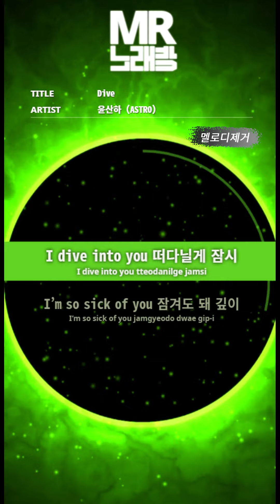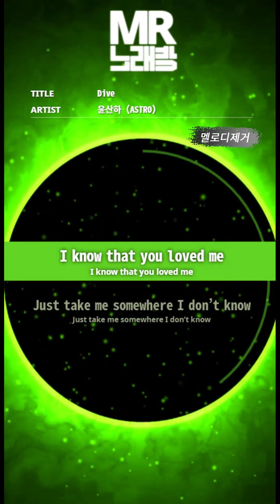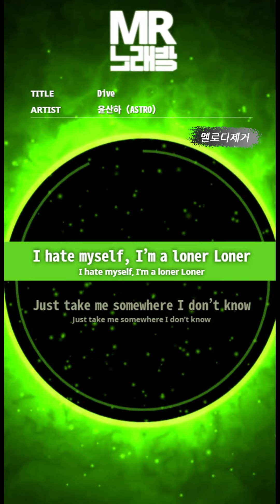[MR노래방ㆍ멜로디 제거] Dive - 윤산하 (ASTRO)ㆍMR Karaoke